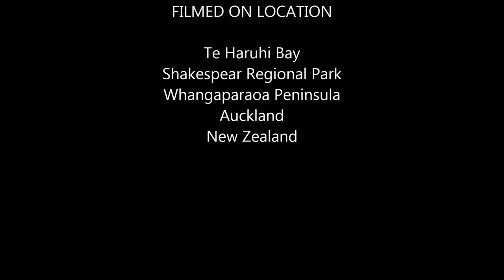Caterpillar Race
A cutter caterpillar race is a race where you get as many scouts in a cutter as possible, remove the rudder to impede steering, and restrict propulsion to paddles not oars.  This race was at the 2017 Auckland Regatta.